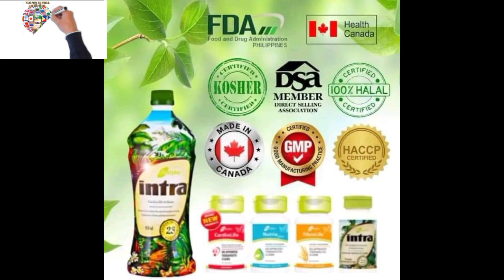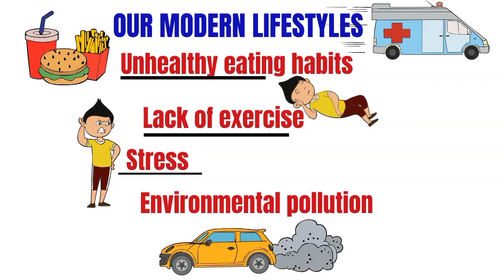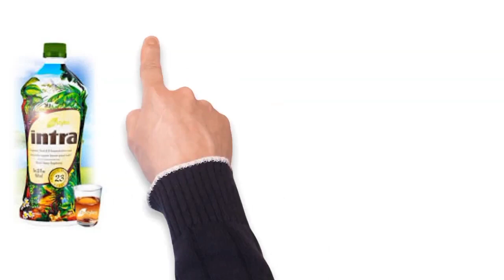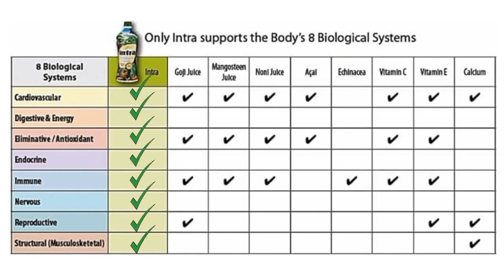intra lifestyle lunas upang gumaling